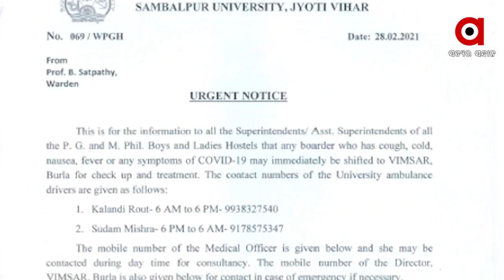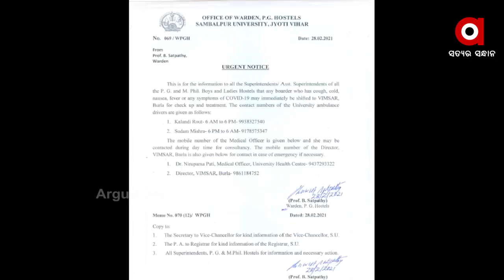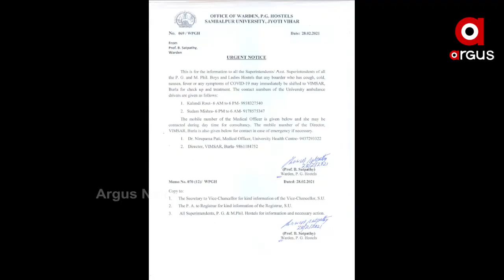ଭିସୁଟରେ ପଜିଟିଭ ନେଗେଟିଭ ଖେଳ ....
କିଟ୍‌ଖରାପ ଥିଲା ସେଥିପାଇଁ ଆସିଲା ଭୁଲ ରିପୋର୍ଟ । ଭିସୁଟରେ ପଜିଟିଭ ନେଗେଟିଭ ଖେଳ । ଏକାଥରେ 25 ଛାତ୍ରଙ୍କ ଭୁଲ ରିପୋର୍ଟକୁ ନେଇ ଉଠିଲା ପ୍ରଶ୍ନ । କେବଳ କିଟକୁ ଦୋଷ ଦୋଇ ଖସିବାକୁ ଚାହୁଁଛନ୍ତି ସ୍ବାସ୍ଥ୍ୟସଚିବ ଓ କର୍ତ୍ତୃପକ୍ଷ .